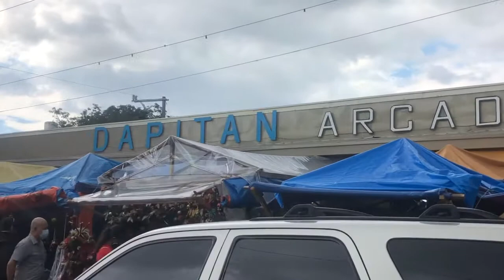Vlog #11 - Christmas shopping in Dapitan